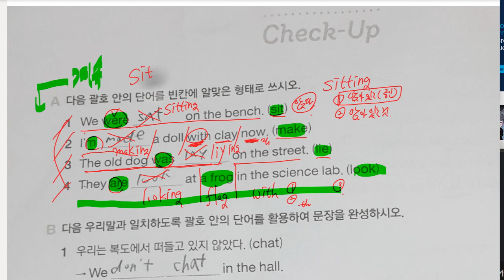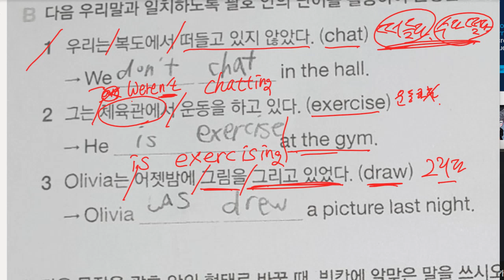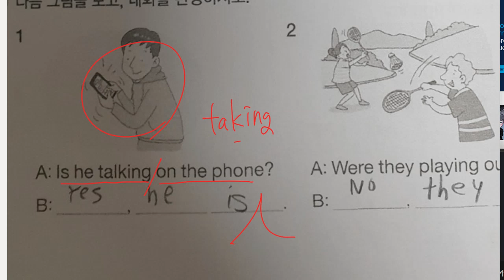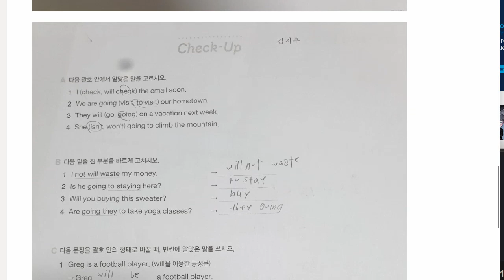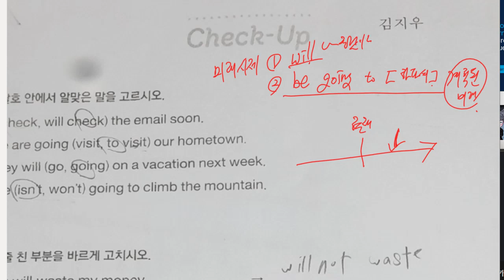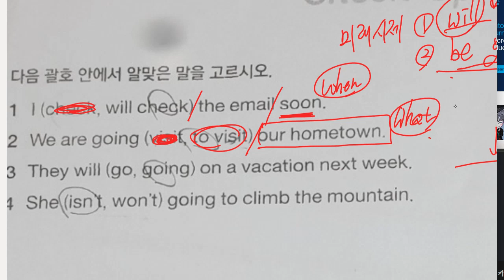김지우 2022 01 28 해설 성취도 확인 성취도 90